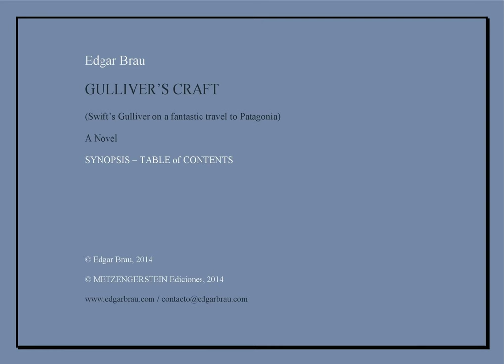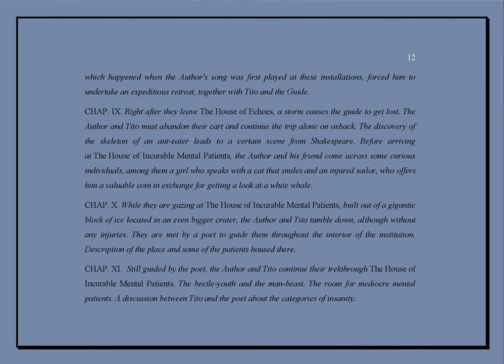Swift's Gulliver on a fantastic travel to Patagonia - "Gulliver's Craft", a novel by Edgar Brau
"GULLIVER'S CRAFT"  (A novel) - Synopsis and Contents

NOTE: In 1998 Edgar Brau wrote and published a short novel entitled “The Last Voyage of Captain Lemuel Gulliver”, which described a supposed fifth voyage of Swift's character to Patagonia in 1722.  In 2012 the author decided to write a new version, adding a considerable amount of new incidents and characters (including the anteater Tito). The length of the work increased from 120 pages to 350, and it was published as an e-book in 2014 under the title “Gulliver's Craft” («El oficio de Gulliver»).

RABITO TETRALOGY
I) E. B. recites poems by Baudelaire and by Nerval for Rabito, a stray cat - English subtitles - Septiembre 2015
II) Rimbaud - “A Season in Hell” - Scenes performed by E. B. for a stray cat - English subtitles - Noviembre 2015
III) “Woodstock” by Edgar Brau, read by its author to a stray cat - English subtitles - Abril 2016
IV) Stray cat remembered by his writer friend (“A Dieu, Rabito”, Edgar Brau) - English subtitles – April, 2022
- FAUST, A Tragedy by Edgar Brau. Plot, Characters, Style, and Innovative Theological-Philosophical Concepts (The devil, Hell, The name Faust, Blind God)

“There has never before been a book like «Argentine Suite». It is one of the most impressive allegations against dictatorship which, by way of fiction, I have ever read. These stories, I think, are what Poe would have written had he experienced the events of the past half-century in Buenos Aires. And they represent for 20th century Argentina what “The Slaughter Yard” («El matadero») by Esteban Echeverría represents for 19th century Argentina…” — “In his astonishing «Gulliver», Edgar Brau unsparingly depicts the perceived flaws in the character of contemporary Argentines that have contributed to what can be termed a chronic state of national malaise. With subtlety, elegance and genius, Brau has chosen to evoke for his purposes the satirical tone of the author of «Gulliver’s Travels», Jonathan Swift, by allowing Captain Gulliver to make a final journey to a place that no one can fail to see represents contemporary Argentina… as well as the western world.” — “Translating Edgar Brau’s work implies the challenge of faithfully communicating the sweep of his seemingly boundless imagination…” —DONALD A. YATES, First American translator and editor of Jorge Luis Borges

"These brilliant and haunting stories («Casablanca and Other Stories»), superbly translated, introduce American readers to a contemporary Argentine fiction writer of startling power and subtlety, a writer whose stories it is no overstatement to mention are in the same breath with those of Poe and Borges. Prospective readers have a real treat in store." —JOHN T. IRWIN, Decker Professor in the Humanities, Johns Hopkins University.

"No one today can write a «Gulliver» or a «Faust» like those Brau wrote. The «problem» is that he wrote them in Spanish, not in English or French.- “Edgar Brau is the secret king of current Argentine literature.” —ESTEBAN PEICOVICH, Writer and Journalist.

“Edgar Brau´s imagination, not only in the invention of characters and situations, but also in descriptive details, is impressive. He is a poet of prose. A prose rich in the exact  words, in flexible syntax, in euphonic sentences. I did not expect such elegance, such lyrical quality… I imagine him occupying a first place in Argentine literature.” —ENRIQUE ANDERSON IMBERT, Harvard University

“The atmosphere in Brau’s fiction ranges appealingly from the mysterious to the claustrophobic, from the horrific to the lyrical and transcendent… «Casablanca and Other Stories» is the first selection of his work to be published in English, but one hopes that others will follow soon.” —MICHAEL DIRDA, The Washington Post

“Brau´s work relies on fantasy, on the one hand, and on the rich quarry that complex reality offers, on the other. And he never considers trivial matters, but  faces, through his splendid imagination,  issues that aim at a universality that merges the present  with what is everlasting…  It is evident that Brau loves the linguistic heritage he has received, he explores and nurtures it, and then reverts to a Spanish language with an accuracy and purity that amazes today.” —RODOLFO MODERN, Secretary General of the Argentine Academy of Letters